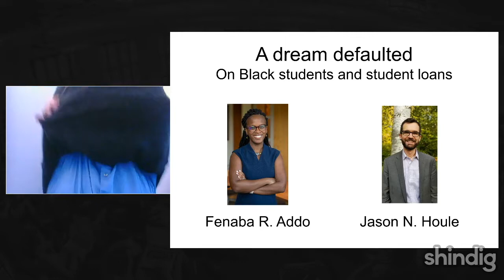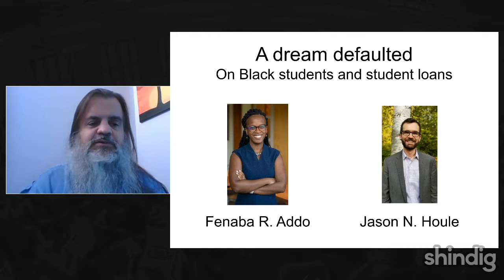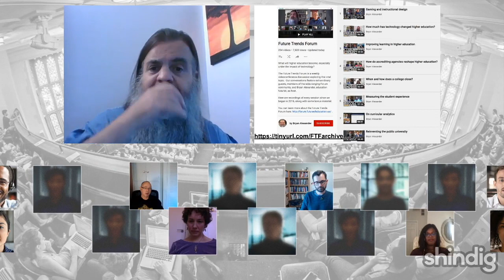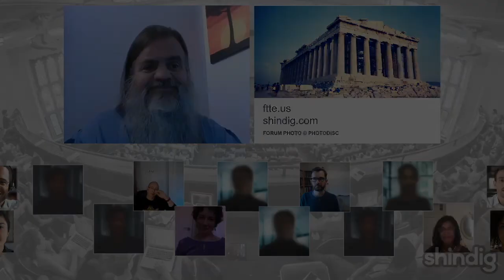A dream defaulted: On Black students and student loans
How do black students experience student loans?

This week the Future Trends Forum proudly hosted professors Jason N. Houle (Dartmouth College) and Fenaba R. Addo (University of North Carolina- Chapel Hill), authors of the important new book A Dream Defaulted: The Student Loan Crisis Among Black Borrowers.